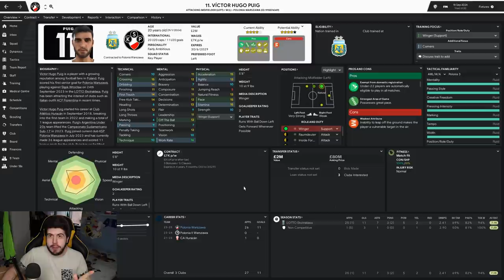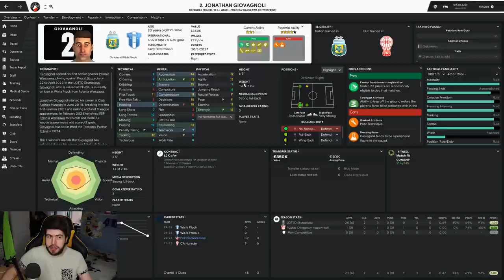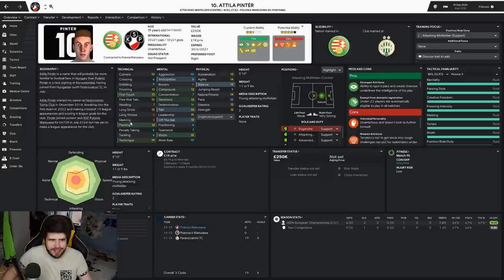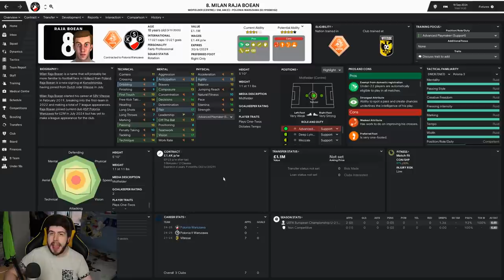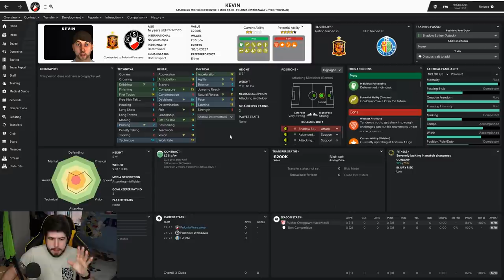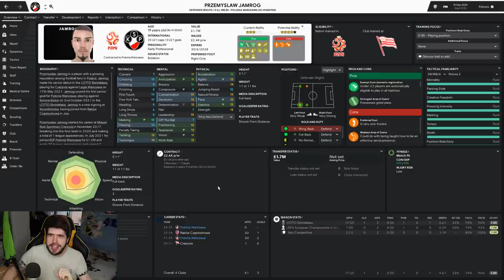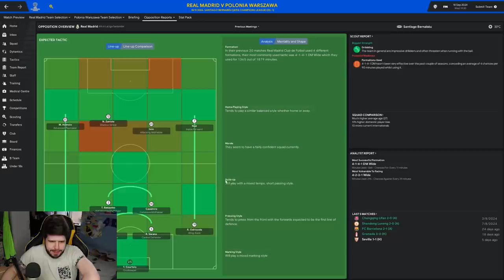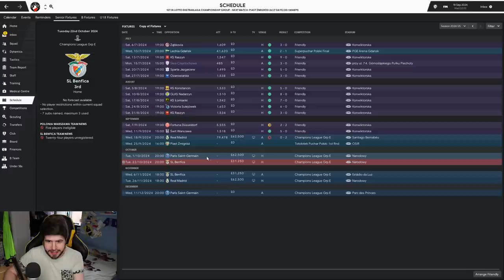Building A Nation - S7-E1 Transfer Special: Champions League! | Football Manager 2019